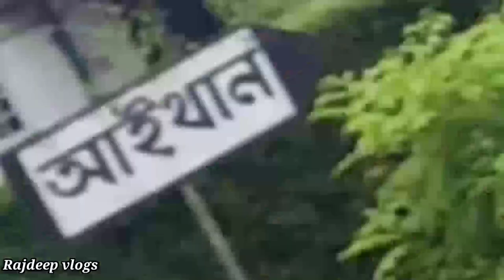দেওশাল আই থান-Deohall aai than🔥🔥 | Assamese vlog | Rajdeep vlogs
Deohall aai than
Aai than
Cycle ride
Cycling video
Assamese vlog
Tinsukia tourist place
Rajdeep vlogs